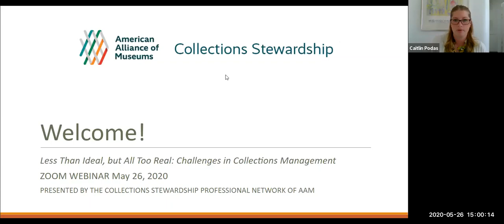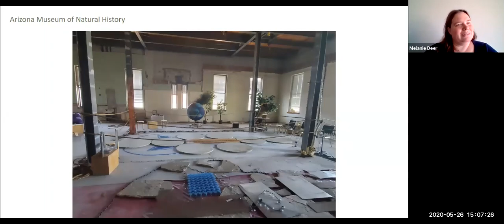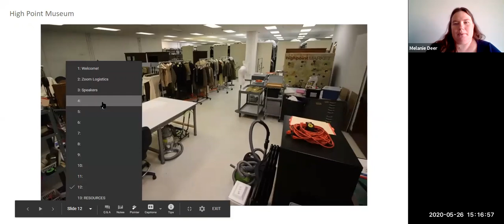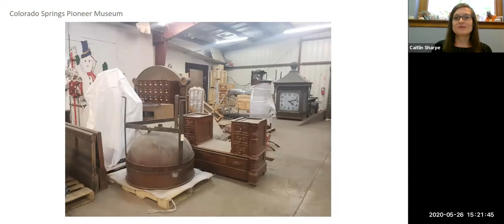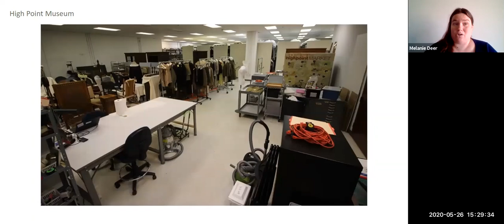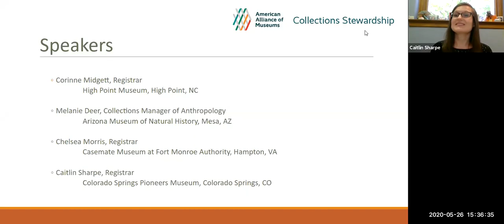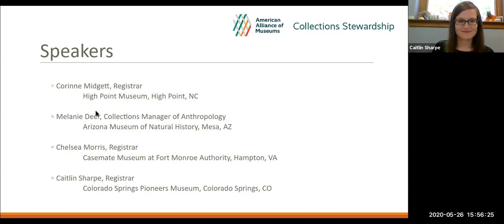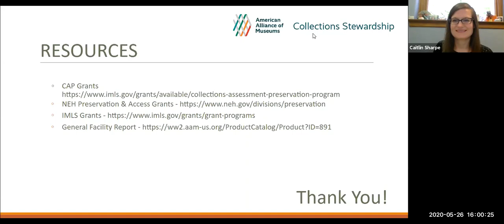CS-AAM Less Than Ideal 2020 May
Collections management is built on a foundation of best practices, yet adherence to these principles is never assured. We often have to manage collections in frustrating circumstances, leaky storage spaces, hazardous collections materials, poor environmental controls, dismissive managers. Achieving excellence is often hindered by aging buildings, inefficient bureaucracy, and competing priorities. Explore ways to communicate collections needs to other staff, both within and outside museums, and learn how to use small grants and low-cost solutions to bring attention to preservation challenges. Discuss strategies for coping with potential burn-out. Hear from three mid-level collections professionals from city- and state-run history museums. With Corinne Midgett, Caitlin Sharpe, Chelsea Morris, Melanie Deer.